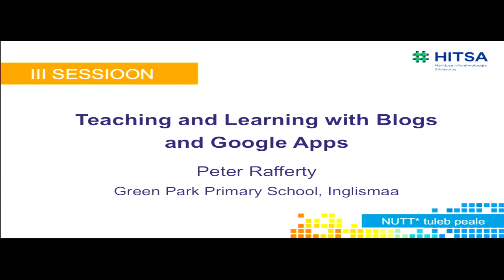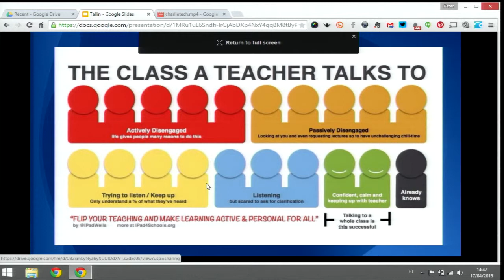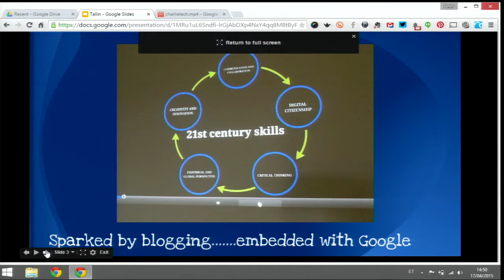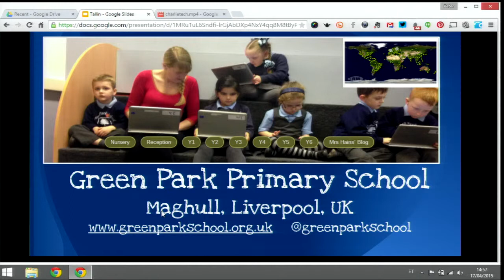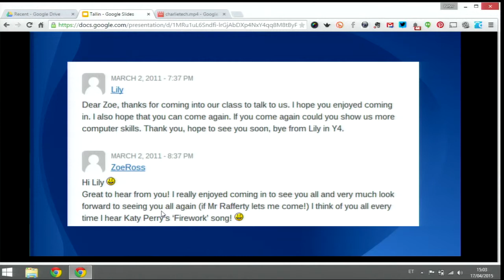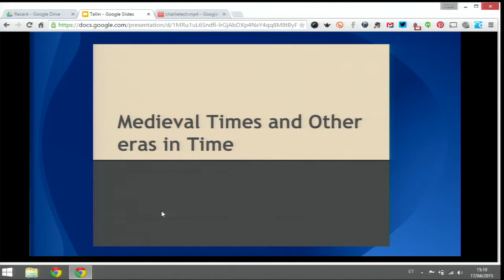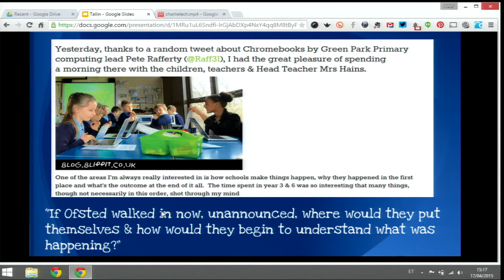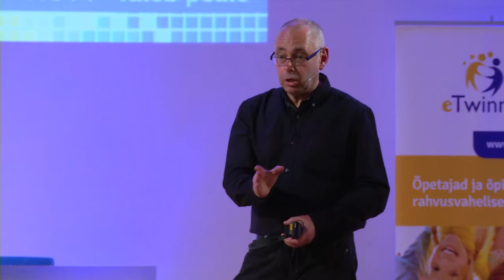Peter Rafferty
Teaching and Learning with Blogs and Google Apps - 17. aprill 2015 HITSA HARIDUSKONVERENTSI NUTT* tuleb peale“ 2. päev Toimumiskoht: Tallinna Tehnikaülikool, Ehitajate tee 5